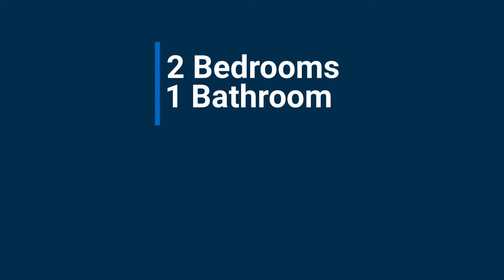Property Tour of 285 Thompson Ave, Glen Burnie, MD